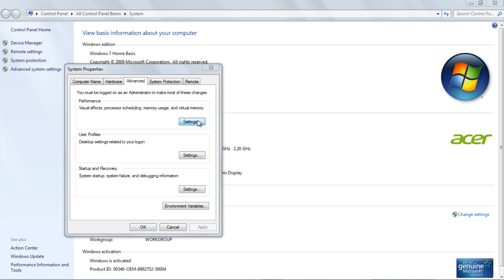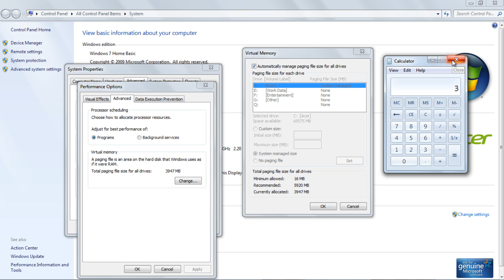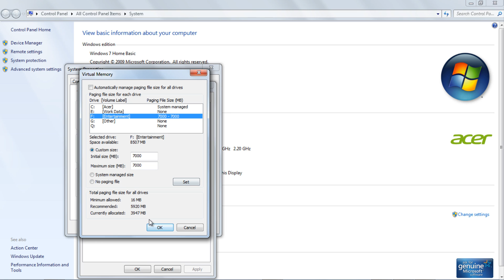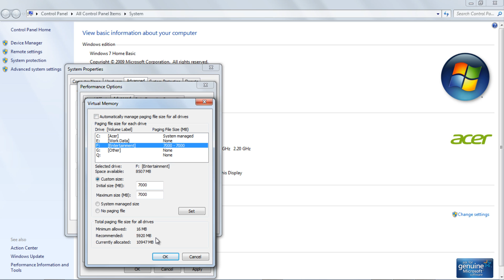How to Use Hard Disk as RAM Memory in PC to SpeedUp System Performance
RAM is the shortened form of Random Access Memory. It is most essential component of your computer when it comes for performance. It also known as temporary Storage. Then life span of the files stored in your computer RAM is only till its next reboot.

When ever you open any software or program or even any files in Windows Explorer, it is stored in your RAM for instant access to that file, whenever you look for it. This is the reason when you open many software’s your system get slows down gradually, When you doing multitasking system may freezing or hanging for a while or not responding issues due to small memory RAM.

normal windows allocate 1.5 times more space of your RAM capacity, if this exceeds then your pc gets slower.

Use this trick and get best performance to your computer to avoid freezing and slowing down while running game and other big applications.

How to use pen drive as ram memory in windows 7 or higher for best performance to your computer.